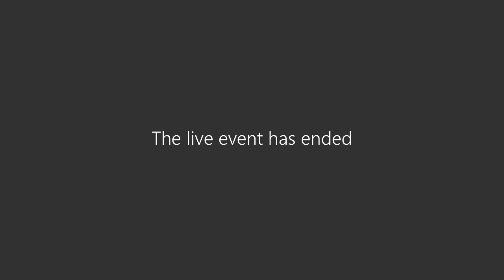Webinar on Cross Examination by Hon. Mr. Justice Pradeep Nandrajog